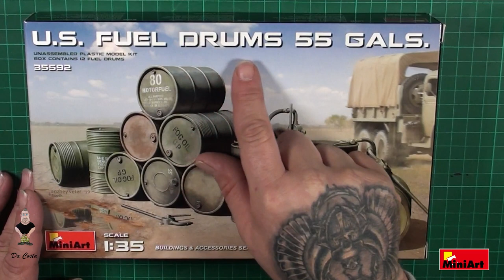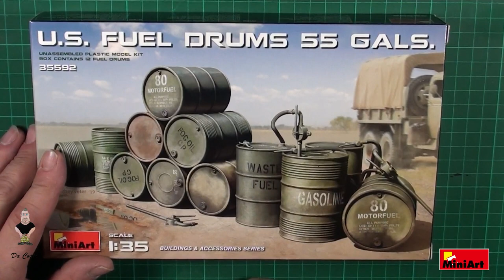Miniart U. S. FUEL DRUMS 55 GALS - 35592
Review Made by Da Costa